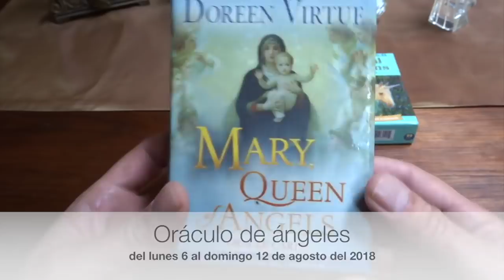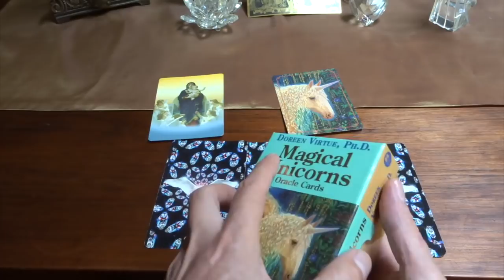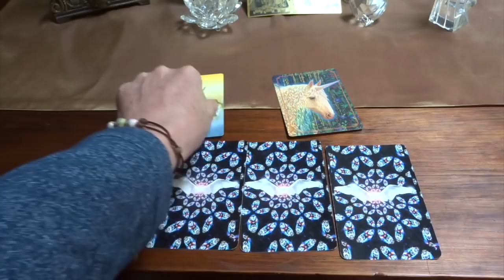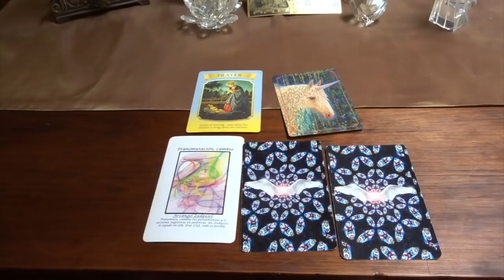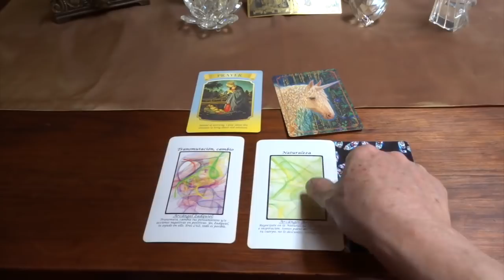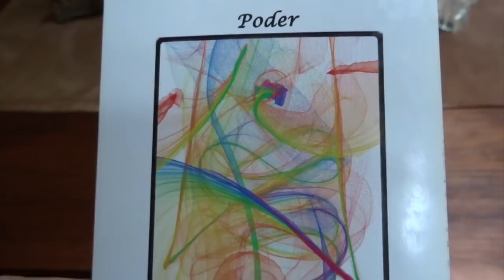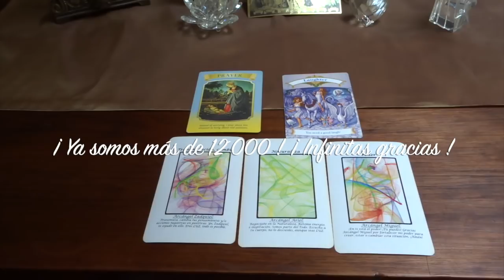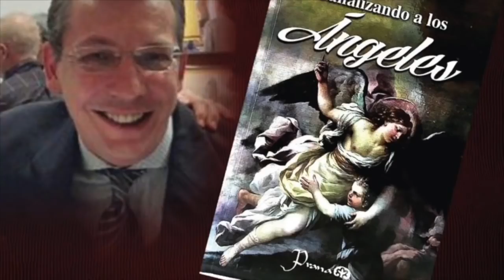Oráculo de ángeles del 6 al 12 de agosto del 2018 / Adamas - BienEstar Holístico canal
ORÁCULO O LECTURA:

Mensaje general de la Virgen María para toda la semana: oración, plegaria.

Lunes y martes: arcángel Zadquiel: transmutación, cambio.
Miércoles y Jueves: arcángel Ariel: naturaleza.
Viernes, sábado y domingo: arcángel Miguel: poder.
Mensaje adicional de los ángeles para todos nosotros, en especial, para los que cumplen años o celebran algo: risa, carcajada.

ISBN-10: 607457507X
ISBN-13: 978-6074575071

¡ Infinitas GRACIAs !